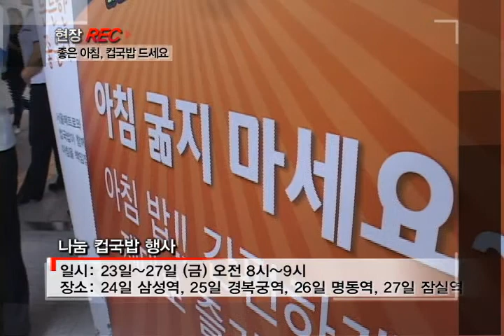[tbs tv] 지하철 출근길에서 먹는아침밥 나눔행사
서울메트로는 23일(월)부터 27일(금)까지 1호선 시청역, 2호선 삼성역 등 5개 역에서 출근길 시민들에게 컵국밥을 나눠준다고 밝혔다. 이번 행사는 시민들에게 건강을 위한 아침식사의 중요성을 알리고 서울시의 '좋은 아침 서울' 만들기에 적극 동참하기 위해 마련되었다. tbs에서 그 현장을 찾아가 봤습니다.